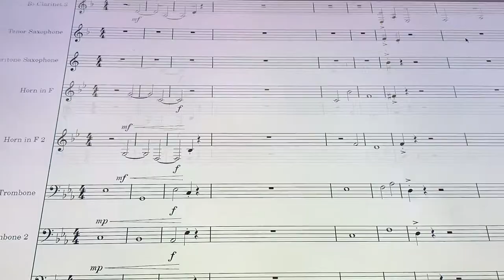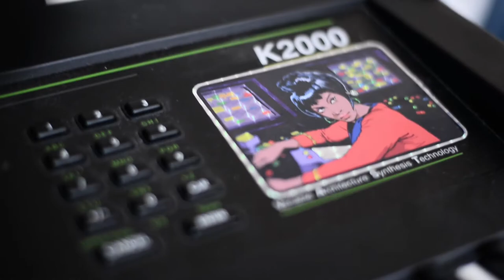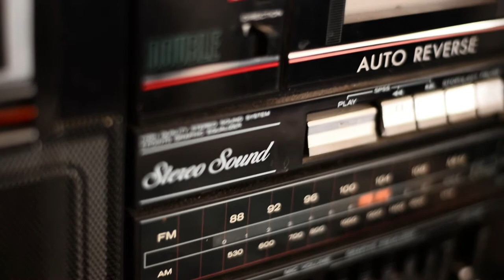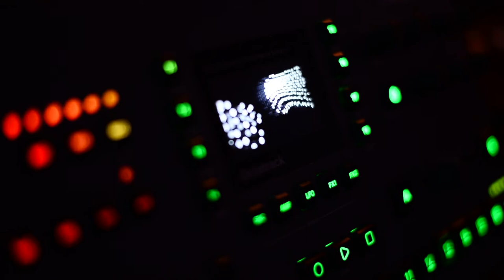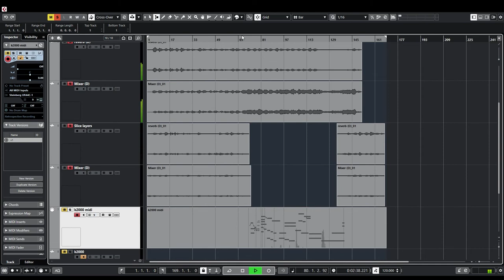Mutable Body - Cluster Festival XII - Introspections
This video was originally commissioned by Cluster Festival in February 2021 for their online series Introspections. It serves as a great trailer for the works you will see more of on this channel very soon...